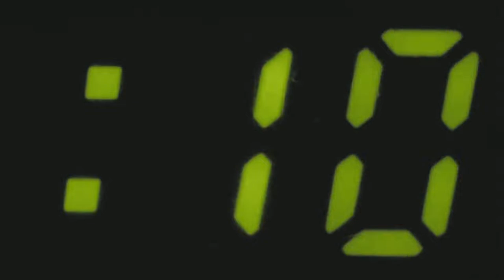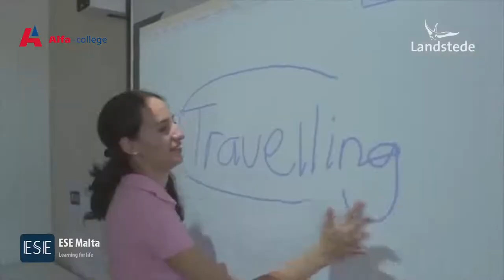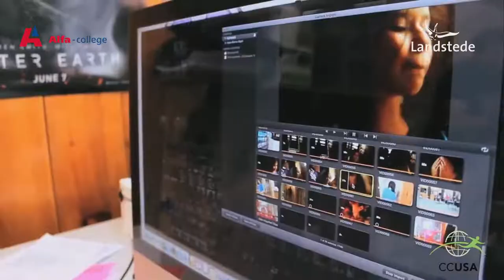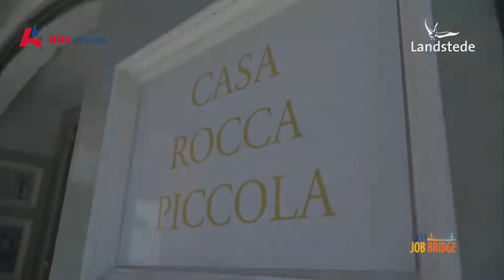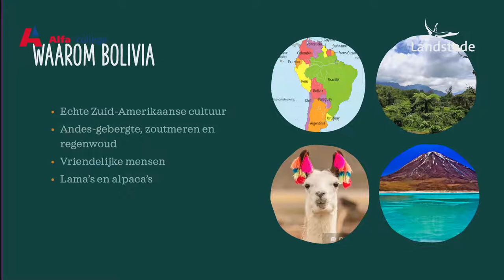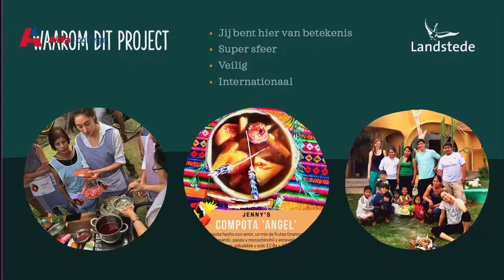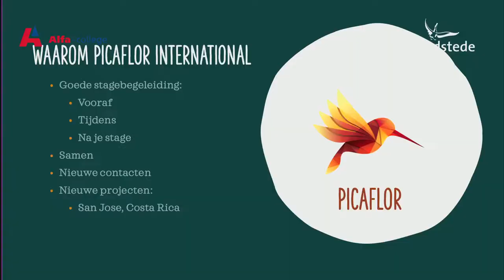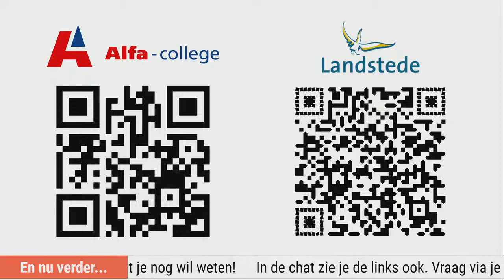Webinar Internationale BPV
Een webinar over de mogelijkheden van internationale BPV bij Landstede MBO, Menso Alting en Alfa College.